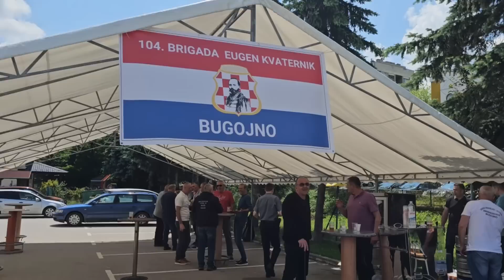Bugojno Sveti Ante patron Župe fešta 13.06 2023. god